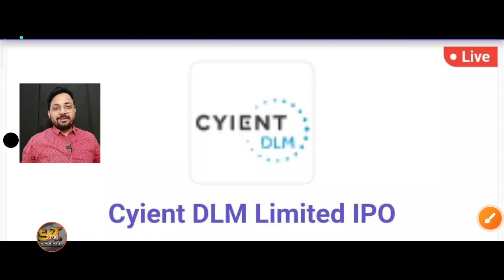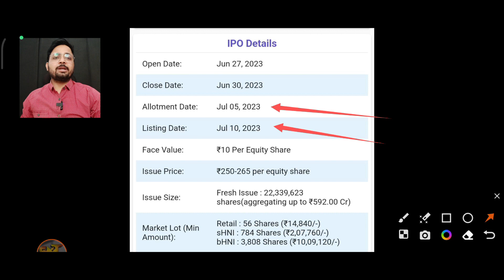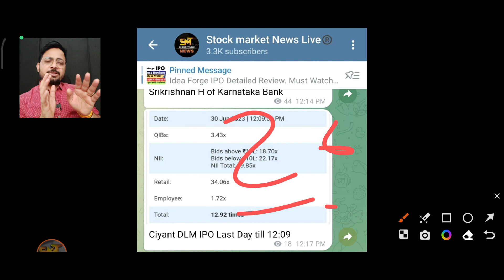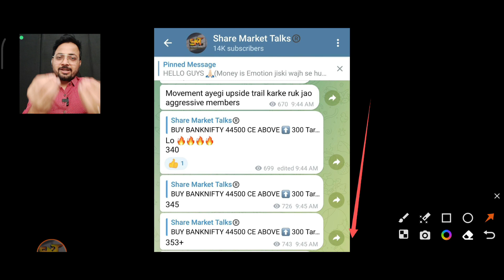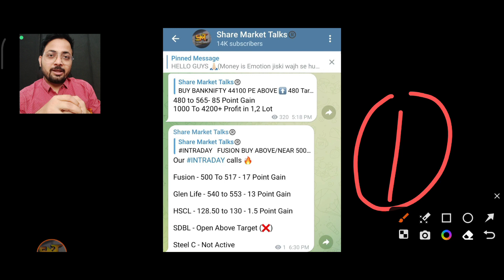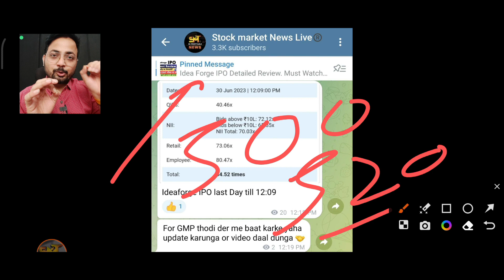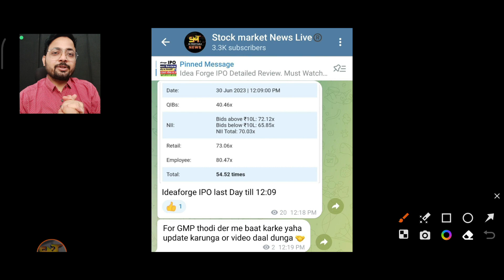Final decision: Ideaforge IPO & Cyient DLM IPO Apply or Not? | ideaforge IPO subscription status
❣️Pro Group Intraday is Free For 3 Months.

ACCOUNT Opening Links 👇

4. Paytm - ( ब्रोकरेज ₹0 - ₹15 में कोई भी ट्रेड का आनंद ले)